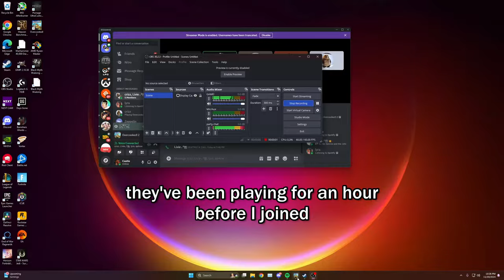Overcooked Ends Friendships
yea we're overcooked chat